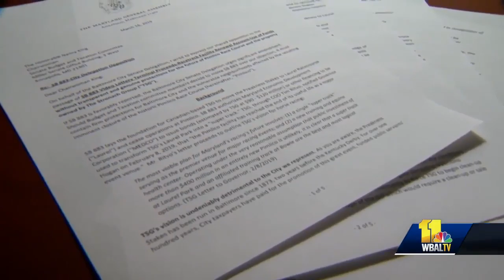Baltimore City files lawsuit against Stronach Group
Mayor Catherine Pugh, the City Council and three residents have filed suit against the Stronach Group and its affiliated entities and MEDCO to prevent them from moving the Preakness out of Baltimore, says Baltimore City Solicitor Andre M. Davis.